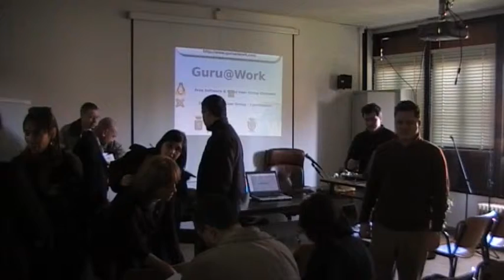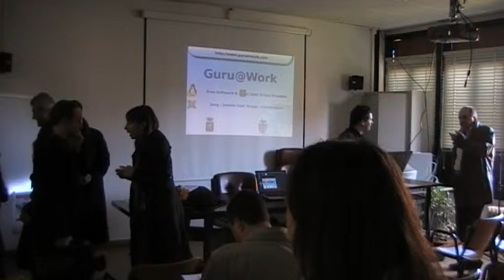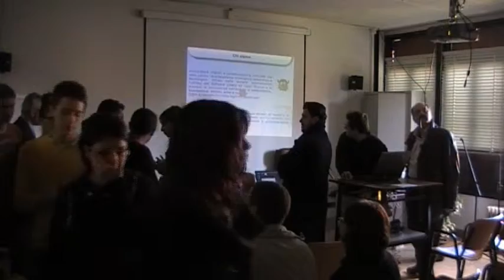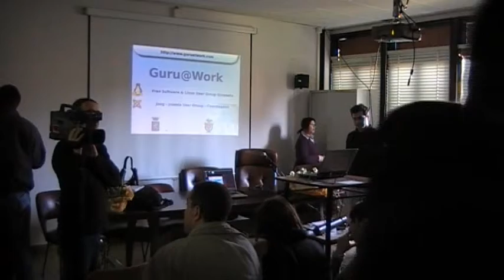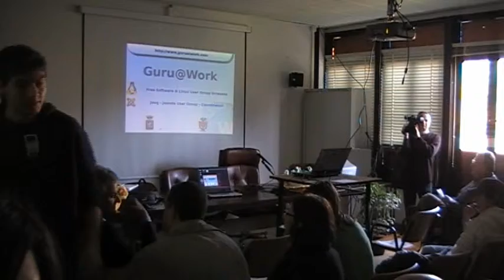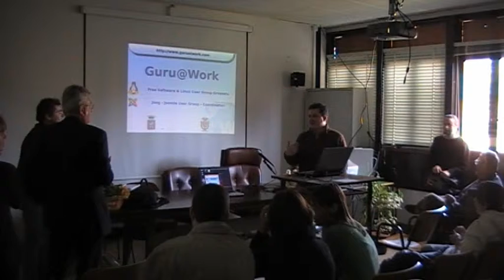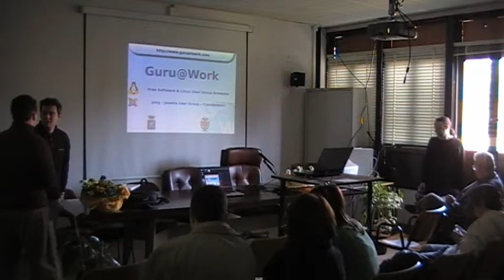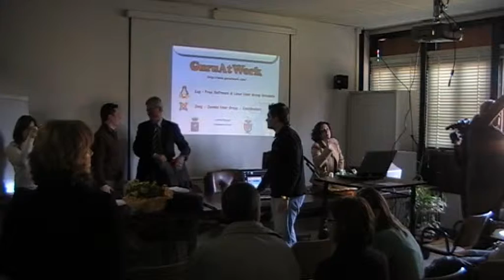2008-03-04_---_Conferenza_stampa_ISIT_e_GuruAtWork_-_Video000_-_Preparativi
Preparativi Conferenza - 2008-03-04 --- Conferenza Stampa Progetto ITI ITG - Firma convenzione GuruAtWork con ISIT ---
Martedì 04/03/08, davanti a centinaia di studenti, giornalisti e rappresentanti delle pubbliche amministrazioni, è stata firmata la convenzione tra GuruAtWork e l'Istituto Statale di Istruzione Tecnica "A. Manetti" (Istituto Tecnico per Geometri "A. Manetti", Istituto Tecnico Industriale "P. Porciatti").